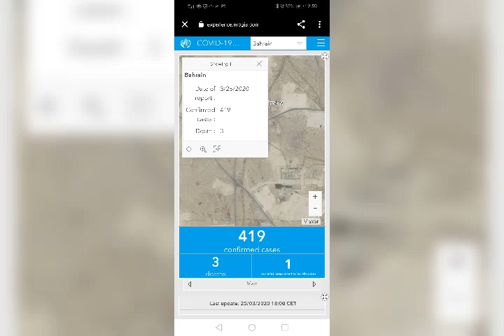করোনা ভাইরাস মারা গেছেন 18,589 জন বাংলাদেশের মারা গেছে 4 জন আক্রান্ত হয়েছেন 39 জন